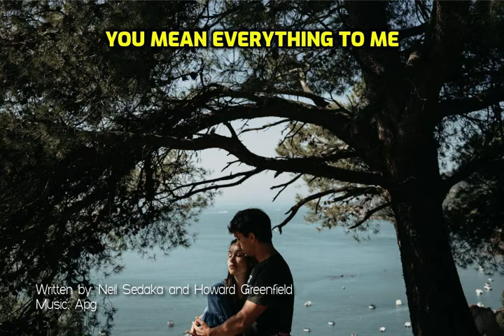You Mean Everything To Me - Cover by TN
- The picture for the tile of this song: Lachlan Ross